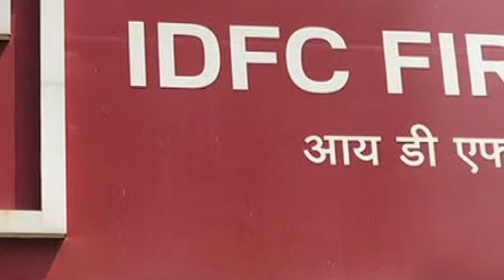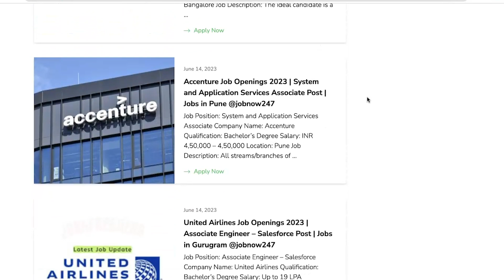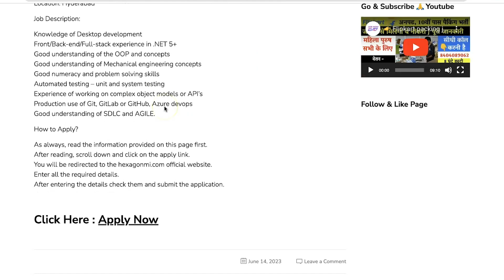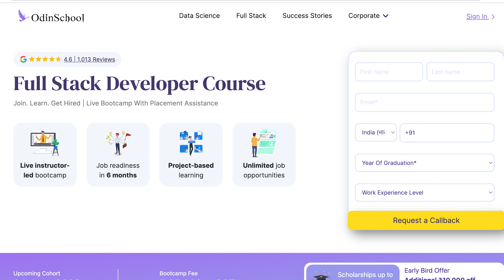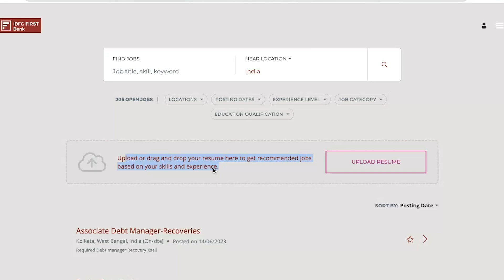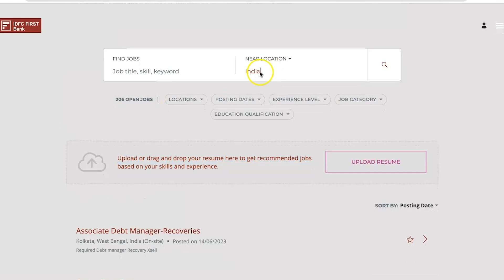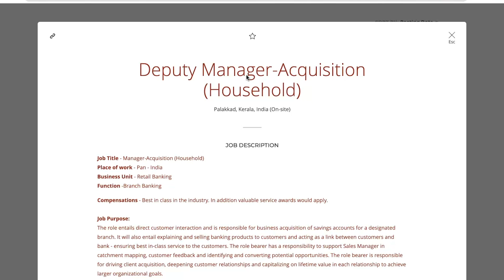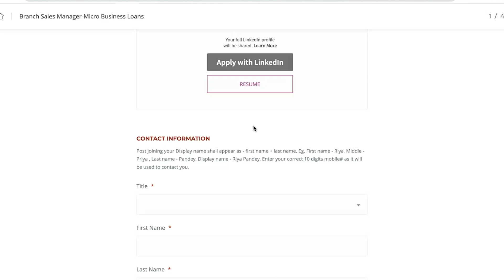प्राइवेट बैंक में चल रही है भर्ती | New Private Bank Jobs | IDFC Bank Job 2023 😍 | Permanent Jobs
👉Kickstart your career in Full Stack with OdinSchool's Bootcamp. Apply today!

This video is all about guiding people how to get job opportunity in IDFC Bank. Each and every footage  videos, voice  use in this video is only and only for education and awareness purpose Our sole mote for this  video is to generate awareness and guide about the job reality in India.